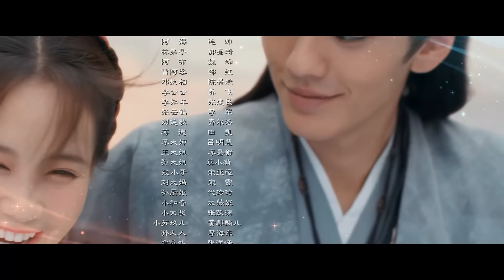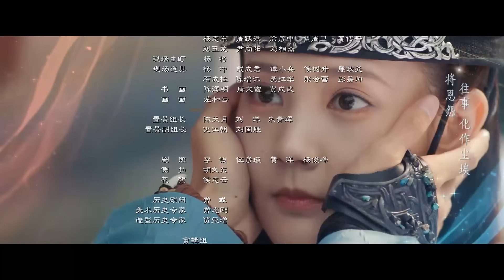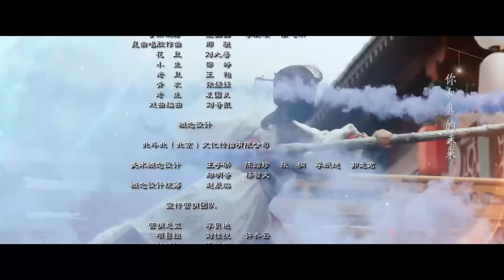【古装探案】乾祺双探08丨天生缺陷女捕快#李一桐 × 超能高冷狼殿下谈情说案 （2023最火古装剧 Multi Sub）